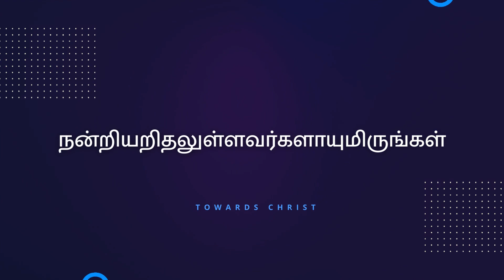நன்றியறிதலுள்ளவர்களாயுமிருங்கள்/ January 21 / Daily Devotion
christian devotion
Daily watch
christian morning devotion
# இன்றைய வசனம்